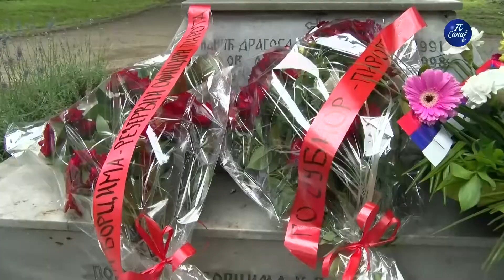Godišnjica bitke na Košarama